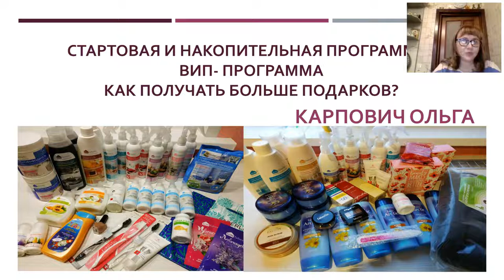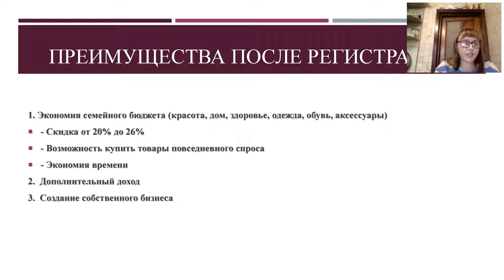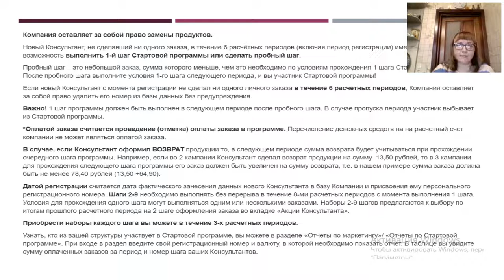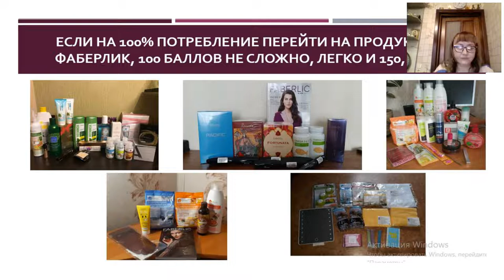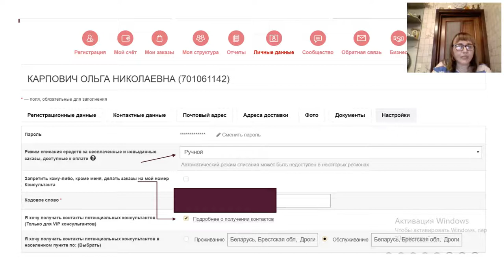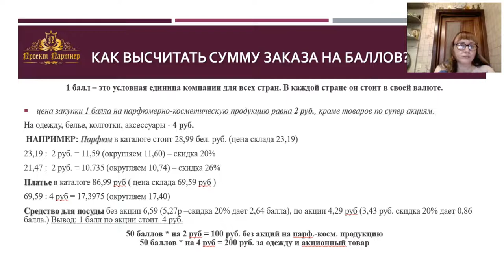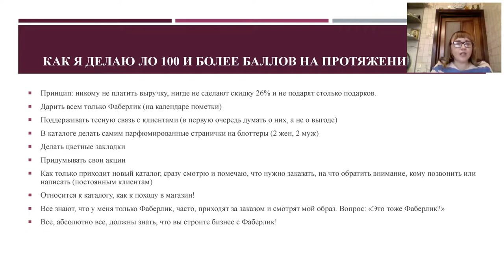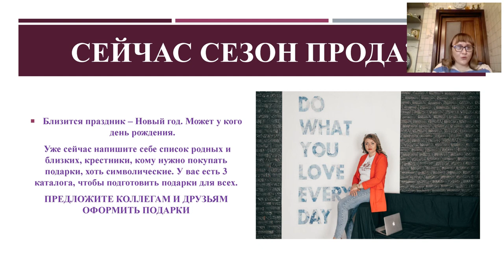Стартовая и накопительная программа. ВИП-программа. Как делать большие заказы?